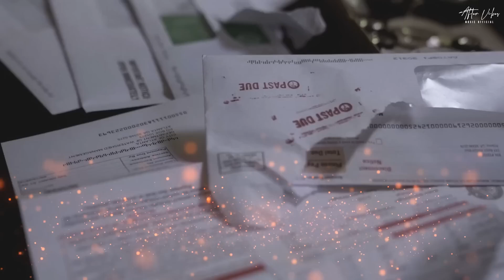Sajni Re Mashup | Arijit Singh | Latest Instagram Viral Song | AY Song Editing